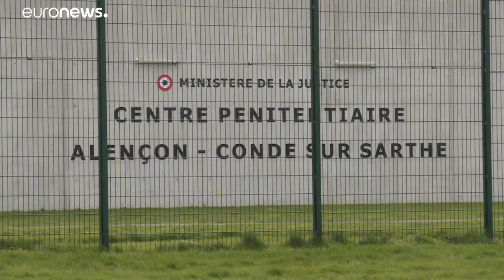Francia, detenuto "radicalizzato" accoltella due agenti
Per la ministra della  Giustizia si tratta di un "atto terroristico"…